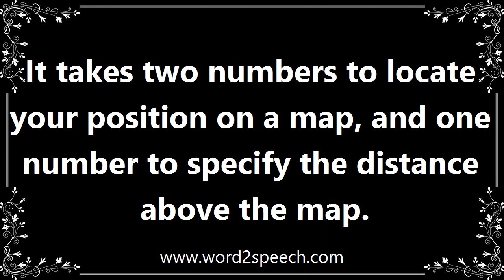Locate - Definition and How To Pronounce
Title: locate

Discover the exact place or position of.

It takes two numbers to locate your position on a map, and one number to specify the distance above the map.

How to pronounce locate
definition of locate
audio dictionary
How to say locate
What is the meaning of locate
Pronounce locate